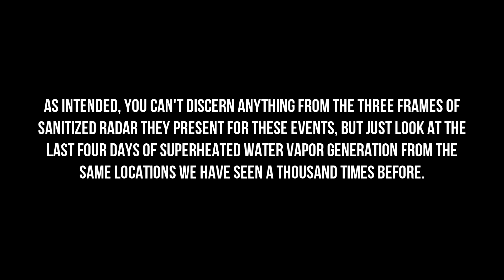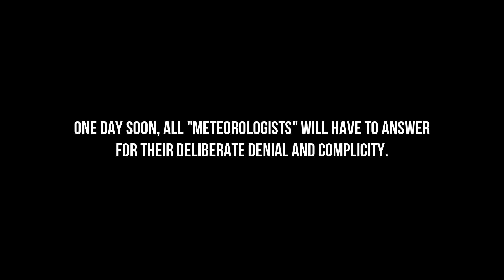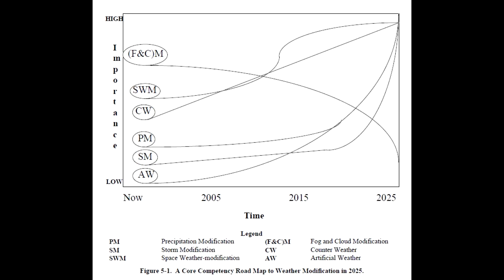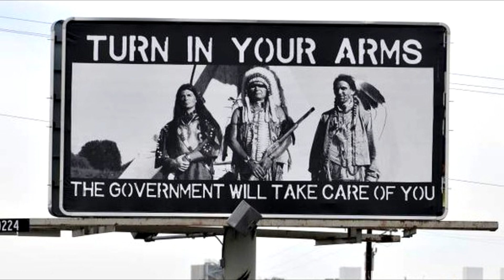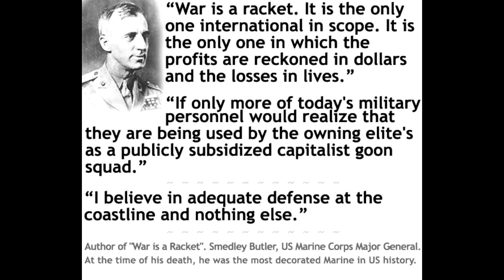Colorado Flood 2013: HD Satellite Video Exposes Geoengineering as Weather Warfare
Big thanks to Weather War 101 for this amazing footage.  I am also going to process and post it in slowmotion for easier analysis.

Over the last century, hundreds of billions of dollars -- that we know about -- have been spent on weather forecasting and modification programs.  Hurricane modification experimentation began in the 1940s, cloud seeding was used successfully by the US Military as a weapon for 8 years during the Vietnam War, and weather weapon technologies had become such a threat by the late 1970's that the UN officially banned them under the ENMOD Treaty signed in Geneva on May 18th, 1977.

With the rapid technological advancement since the 1970s why are we now experiencing unprecedented levels of "natural" disasters like the floods that just wiped out the Front Range of Colorado?  Is "climate change" the only reason why 2011 was the most expensive year for disasters in human history?

If climate models have progressed alongside computing power -- as the climatologists would have us believe -- why doesn't the National Weather Service or NOAA accurately forecast events like the Colorado floods well in advance and use proven technologies to prevent or at least diminish the impact of severe weather events?

If the weather has been used as a weapon in the past, what is to stop the (corrupt) government from using it as a weapon now?  The ENMOD Treaty does not forbid using the weather as a weapon within the borders of ones own country and the US doesn't really follow the UN Treaties on torture or chemical weapons anyway.

Frankly, on the 12 year anniversary of the most heinous false flag terror attack in the history of human civilization, I wouldn't put anything past the shadow government and the professional liar politicians who pretend to have the best interests of the people in mind while consistently pushing for agendas that fly in the face of common sense and our common cause.  One Love.  Peace.common cause.

What do you think?  -- Max Mogren, September 13th, 2013

**Lately Weather War 101 has focused on water vapor added to the atmosphere by industrial sources like power plants.  While this is certainly a factor in humanity's impact on the climate, in my opinion there are other technologies being used to intentionally increase atmospheric H20 and to manipulate its various states and behavior.  Notable examples are cloud seeding metals like nanoaluminum and directed energy technologies like HAARP and NEXRAD.

*** I apologize that this video is pixelated near the end.  Here is the last 5 minutes in 1080p HD including the satellite imagery animations of the Colorado Flooding... Colorado Flood 2013: HD Satellite Video Exposes Geoengineering as Weather Warfare

Oil Free Fun Links...